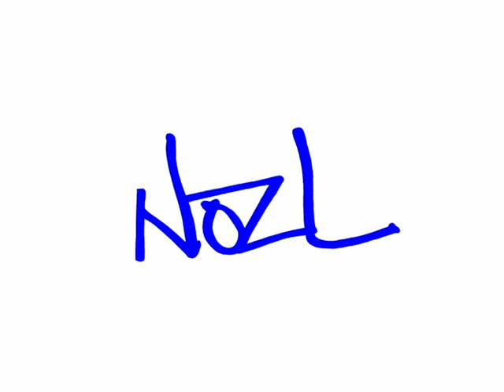6. Jimmy Penguin - SKRATCH STREAM - Nov 2009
Part 6 of Jimmy Penguin bringing his skratching cuts live and totally raw on the NozL Recordings Skratch Stream.

Buy the Oslo Flow album in vinyl at our Bandcamp and get the digital versions for free! ONLY at NozL Recordings